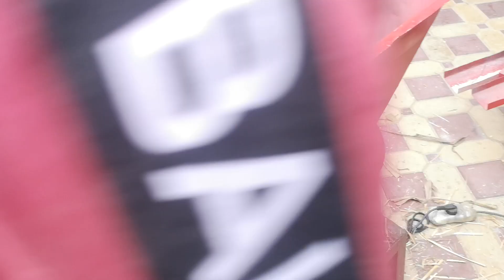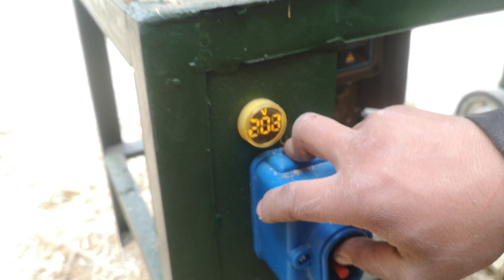УНИВЕРСАЛ ДРАБИЛКАЛАР ОЛАМИ😳 | UNVERSAL DROBILKALAR OLAMI😳 BUNAQASINI ANIQ KORMAGANSIZ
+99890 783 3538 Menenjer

Azizbek Olimjonov
Kanalimizga A'zo bo'ling va Bizni Kuzatib Boring!

Telegramda

Uz Live Kanalim
Siz Izlayotgan Musiqalar Telegram Kanalimizda

‼️DIQQAT‼️ Hurmatli tomoshabin va kanalimizi obunachilari agarda roliklarimiz orasida sizga tegishli bo'lgan lavxa va materillarni ko'rib qolasangiz va sizga bu yoqamagan bo'lsa, olib tashlashimizni xoxlasangiz bizga pastdagi manzil bo'yicha murojaat qiling!
Bizni boshqa insonlarini ustidan kulish ularni kamsitish yoki xaq xuquqlarini poymol qilish niyyatimiz yo'q. Bizda faqat xazilomus jiddi bo'lmagan ro'liklar mavjud xolos. Bizning maqsadizmi siz azizlarni ozgina bo'lsada kayfiyatingizni ko'tarib Allox bergan risqimizni terish xolos! Bizga bo'lgan ishonchngiz uchun RAXMAT!